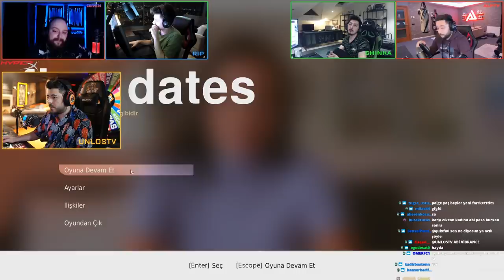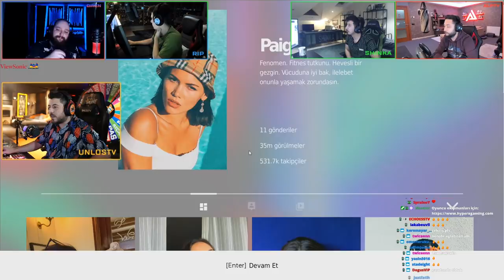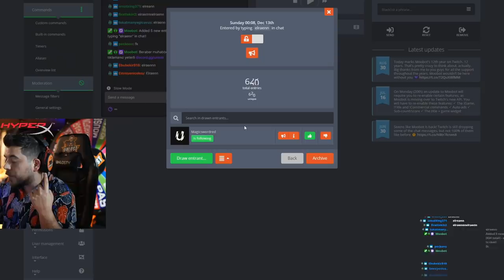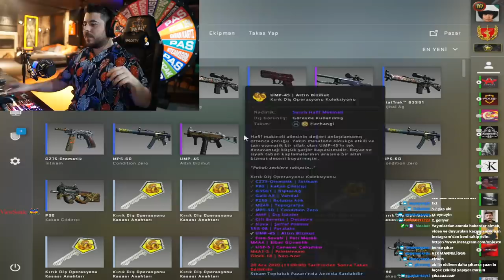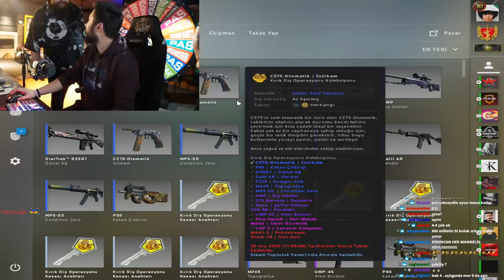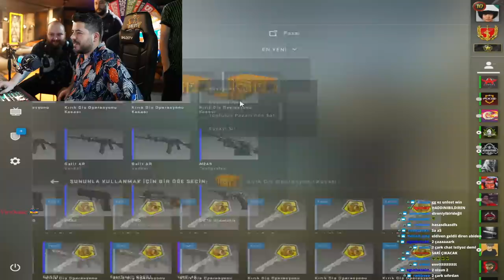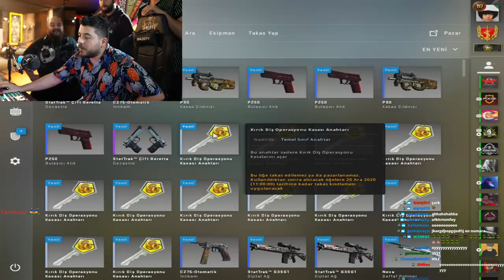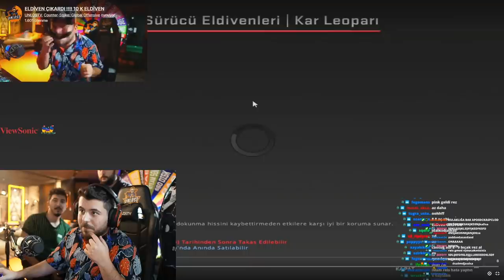UNLOST KIZ TAVLAMA OYUNUNU BİTİRİYOR FIVE DATES #2